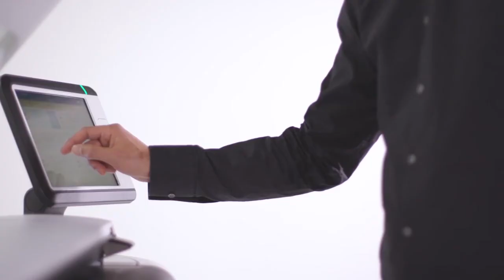Canon PlotWave Series Trailer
Canon PlotWave Series Trailer. A/E Graphics is a Canon authorized wide format sales, service and supplies dealer.